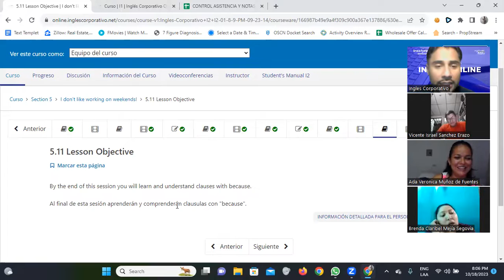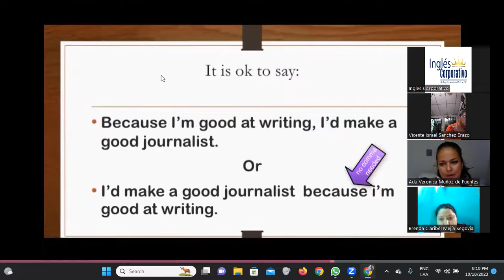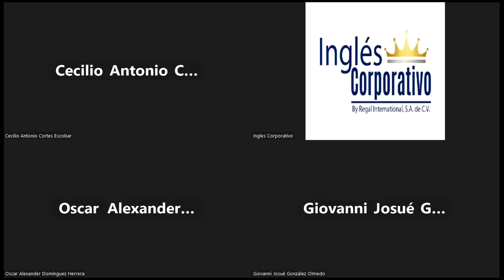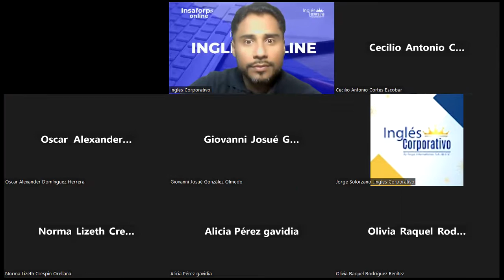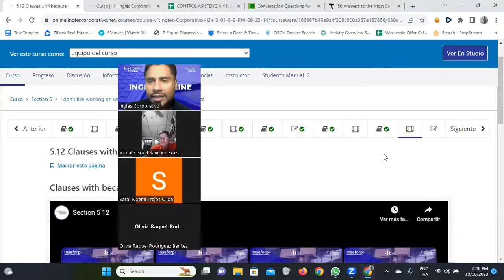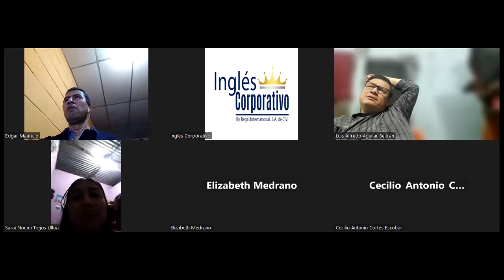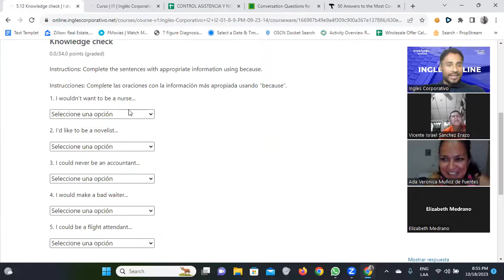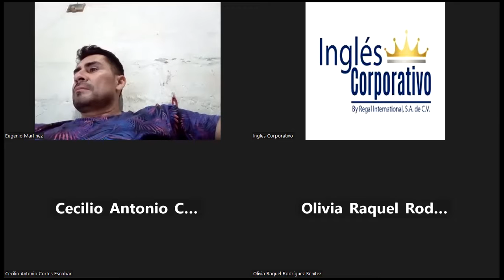SESION 15-18/10/2023-FI-REGA-101-Santos Vasquez-Final Exam